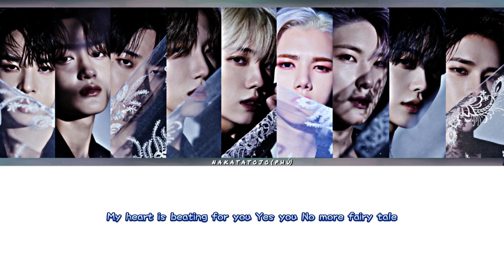How would CRAVITY 'MAGO' sing GFriend lyrics color coded